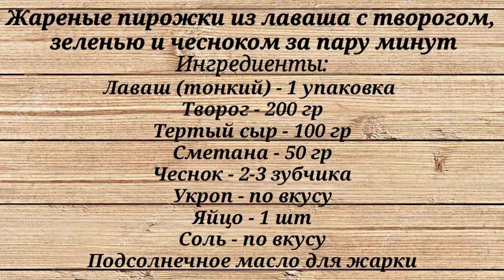Жареные Пирожки из Лаваша с Творогом Зеленью и Чесноком за ПАРУ МИНУТ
Жареные пирожки из лаваша рецепт и ингредиенты:
Ингредиенты:
Лаваш (тонкий) - 1 упаковка
Творог - 200 гр
Тертый сыр - 150 гр
Подсолнечное масло для жарки

Приготовление:
1. Смешиваем творог, тертый сыр и мелко нарезанный укроп, добавляем измельчённый чеснок, заправляем сметаной, солим по вкусу
2. На заранее подготовленные полоски лаваша выкладываем получившуюся смесь, закручиваем
3. Смазываем пирожки яйцом
4. Обжариваем с обеих сторон до золотистой корочки

Приятного аппетита!